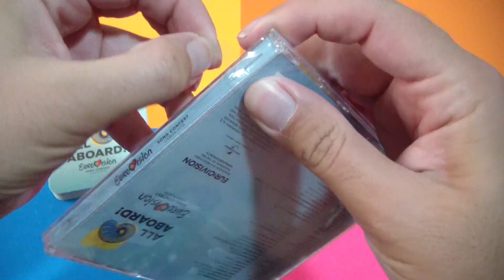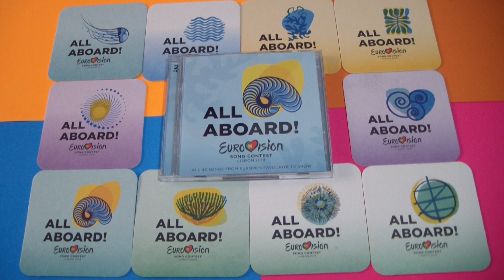CD Eurovisión 2018 + 10 posavasos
Les presento el doble CD de Eurovisión 2018, con las 43 canciones de este año. Por comprarlo en la tienda oficial (eurovision.tv) me han regalado 10 posavasos.